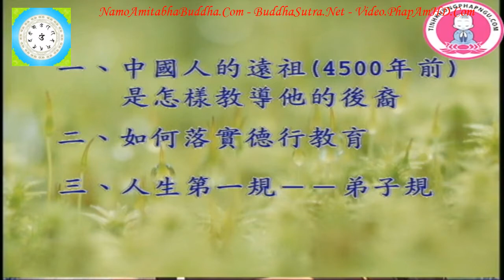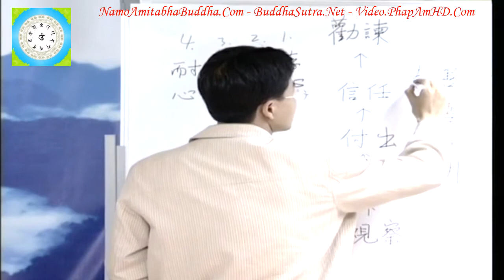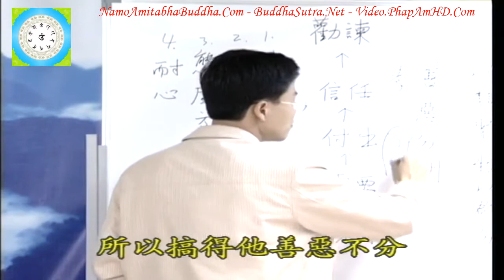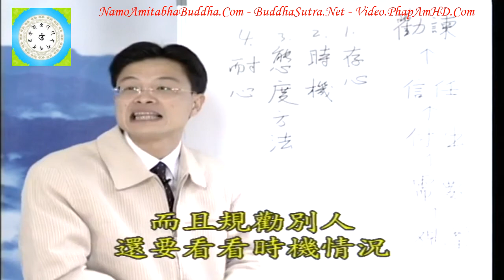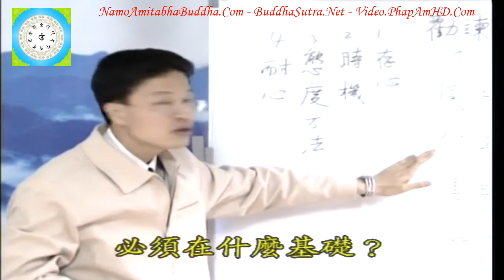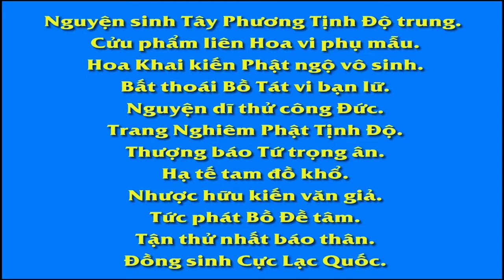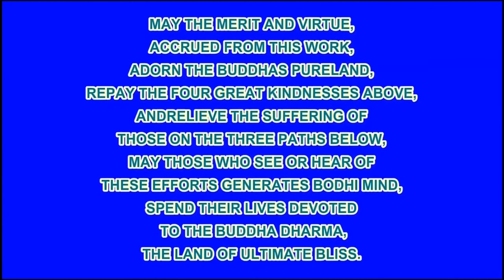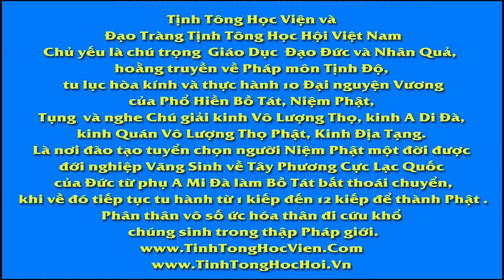Tập 16, Làm Thế Nào Để Trở Thành Một Người Tốt Chân Thật Đúng Như Pháp, Thầy Giáo Thái Lễ Húc